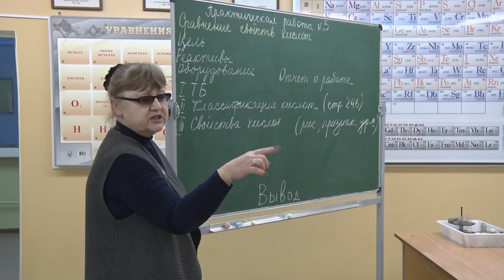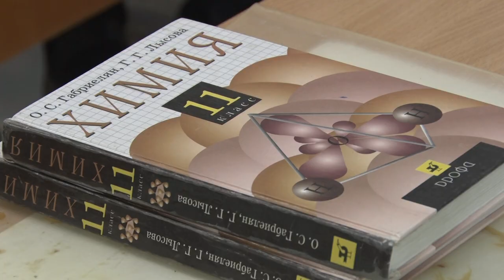Десна-ТВ: Будущие учёные и врачи изучают химию со школьной скамьи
Школа – храм науки. Именно здесь закладывается фундамент для будущих открытий и свершений. Наша съёмочная группа побывала в 4-ой школе на уроке химии. Подробности в сюжете.